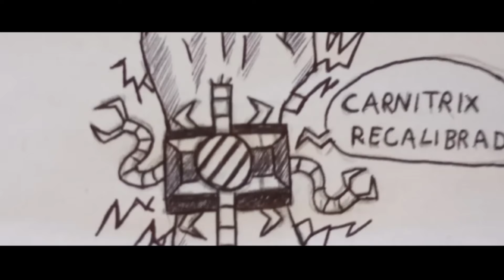O RENASCER DO CARNITRIX - ( BEN 10 AU CARNITRIX T2 ) | (DUBLADO) +16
Isso é só uma fã continuação (NÃO É CANÔNICA)

Se optarem por utilizar as imagens deste vídeo como ilustração, por favor, atribuam os devidos créditos.
•Este projeto não tem fins lucrativos
Criador da História: Troid luuner (tiktok)
VOZES
CARNITRIX - EU
EFEITOS SONOROS - @HyroRM
EDIÇÃO - EU KKKKK
MEU CONTATO - RuvNaldo#5619
CARNITRIX VOLTA!?